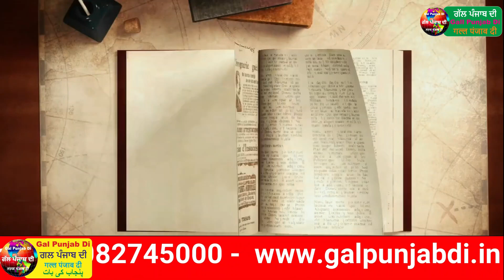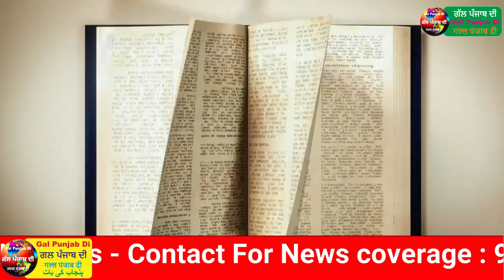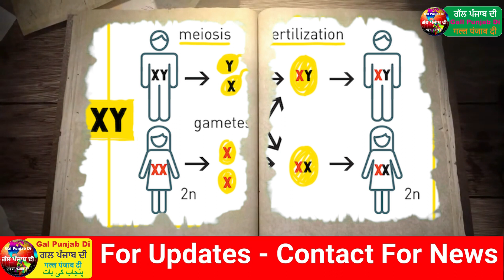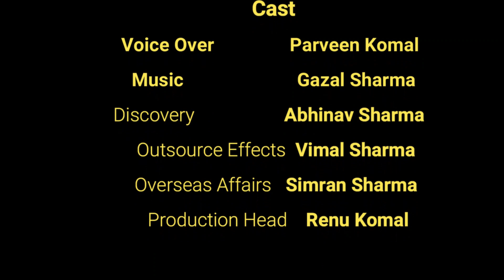किन्नर और ट्रांसजेंडर में होता है ये अंतर। कैसे कटवा लेते हैं अपना कीमती अंग। देख कर हो जाओगे हैरान।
ट्रांसजेंडर किन्नर या हिजड़ा नहीं होते , जो लोग ट्रांसजेंडर को किन्नर या हिजड़ा  मानते हैं वे एक बड़े भ्रम का शिकार हैं - देखें पूरी सच्चाई
LGBTQ में शामिल 5 शब्दों में पहले दो शब्दों एलजी यानी लेस्बियन और गे के बारे में तो अब लगभग सभी जानने लगे हैं, मगर आखिर के तीन शब्दों BTQ को समझने में कई बार चूक हो सकती है, लेकिन जानकारी के आभाव में कई लोग बसों , रेल गाड़ियों में मांगने वाले परलिंगीयों को भी किन्नर या हिजड़ा समझ लेते हैं जो गलत है. आइये आपको भी समझाते हैं ये अंतर.
ਆਮ ਜਨਤਾ ਨੂੰ ਇਹ ਭੁਲੇਖਾ ਹੁੰਦਾ ਹੈ ਕਿ ਜੇ ਕੋਈ ਮਰਦ ਸੈਕਸ ਚੇਂਜ ਕਰਵਾ ਕੇ  ਔਰਤਾਂ ਵਾਲੇ ਕੱਪੜੇ ਪਾਕੇ ਬਸਾਂ , ਰੇਲਾਂ ਜਾਂ ਸੜਕ ਮੁਹੱਲਿਆਂ ਵਿੱਚ ਤਾੜੀਆਂ ਮਾਰਨ ਲੱਗ ਜਾਵੇ ਤਾਂ ਉਹ ਕਿੰਨਰ, ਹਿਜੜਾ ਜਾਂ ਖੁਸਰਾ ਬਣ ਜਾਂਦਾ ਹੈ ਪਰ ਅਜਿਹਾ ਨਹੀਂ ਹੈ। ਡੇਰੇਦਾਰ ਕਿੰਨਰ ਪ੍ਰਥਾ ਦੇ ਅਸੂਲਾਂ ਮੁਤਾਬਿਕ ਅਜਿਹਾ ਪਰਲਿੰਗਕ ਕਿੰਨਰ ਨਹੀਂ ਹੁੰਦਾ। ਪੂਰੀ ਜਾਣਕਾਰੀ ਲਈ ਵੀਡਿਓ ਅਖੀਰ ਤੱਕ ਵੇਖੋ ਅਤੇ ਇਹ ਜਾਣਕਾਰੀ ਆਪਣੇ ਮਿੱਤਰਾਂ ਤੱਕ ਪਹੁੰਚਾਉਣ ਲਈ ਅੱਗੇ ਤੋਂ ਅੱਗੇ ਸ਼ੇਅਰ ਕਰੋ ਜੀ। ਧੰਨਵਾਦ।

आम लोगों में यह गलत धारणा है कि यदि कोई पुरुष लिंग परिवर्तन करवाकर महिलाओं के कपड़े पहनकर बसों, ट्रेनों या सड़क मोहल्लों में तालियां बजाने लगता है तो वह किन्नर, हिजड़ा या खुसरा बन जाता है, लेकिन ऐसा नहीं है।  डेरेदार किन्नर प्रथा के सिद्धांतों के अनुसार परलैंगिक या ट्रांसजेंडर, किन्नर की श्रेणी में शामिल नहीं होता।  धन्यवाद।

عام لوگوں میں یہ غلط فہمی پائی جاتی ہے کہ اگر کوئی مرد جنس کی تبدیلی سے گزرتا ہے اور بسوں، ٹرینوں یا سڑکوں پر خواتین کے لباس میں تالیاں بجانے لگتا ہے تو وہ کنر، حجرہ یا خسرہ بن جاتا ہے، لیکن ایسا نہیں ہے۔  ڈیردار کنر نظام کے اصولوں کے مطابق، ایک غیر جنس پرست یا ٹرانس جینڈر کنر کے زمرے میں شامل نہیں ہے۔  مکمل معلومات کے لیے ویڈیو کو آخر تک دیکھیں اور اس معلومات کو اپنے دوستوں کے ساتھ شیئر کریں۔  شکریہ

There is a misconception among common people that if a man undergoes gender change and starts clapping in women's clothes in buses, trains or on the streets, then he becomes a eunuch, a kinner , a hijda or a khusra, but it is not so.  According to the principles of Deredar Kinnar system, a transsexual or transgender is not included in the category of Kinnar.  Watch the video till the end for complete information and please share this information with your friends.  Thank you